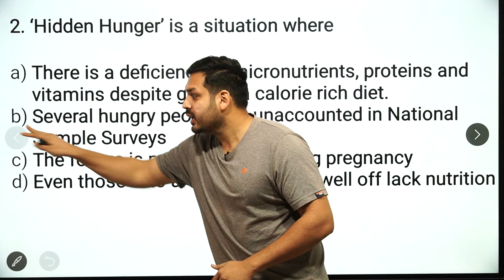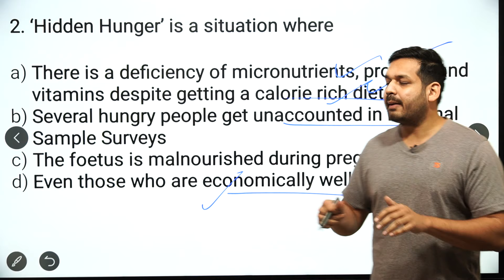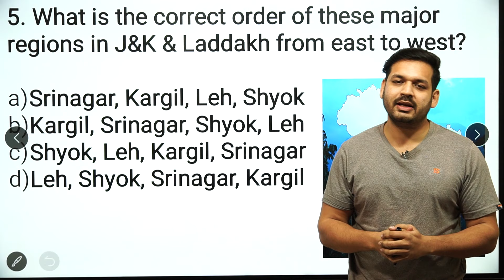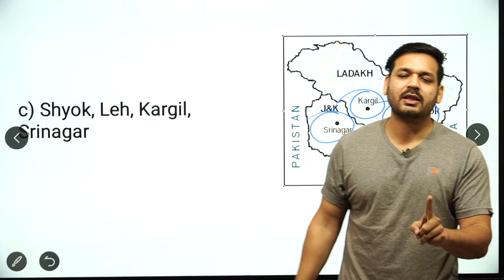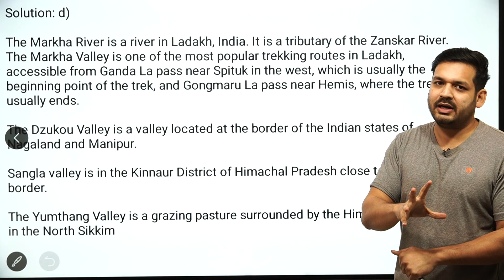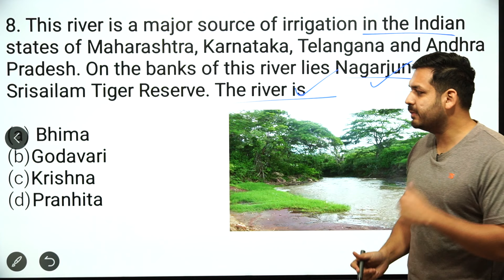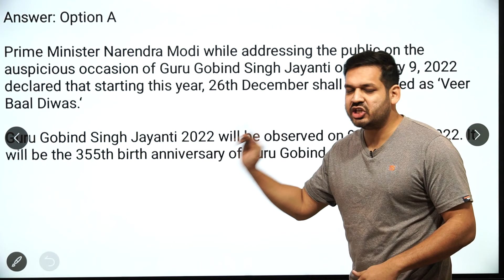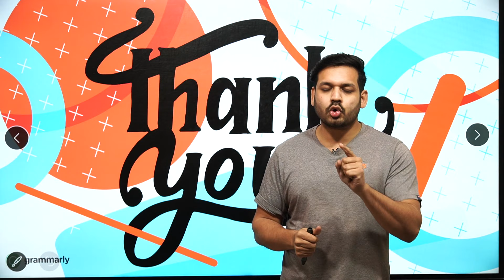GEOGRAPHY MCQ | L- 74 | UPSC Prelims | MPPSC Prelims | CAPF | NDA | CDS | By Dewashish Sir